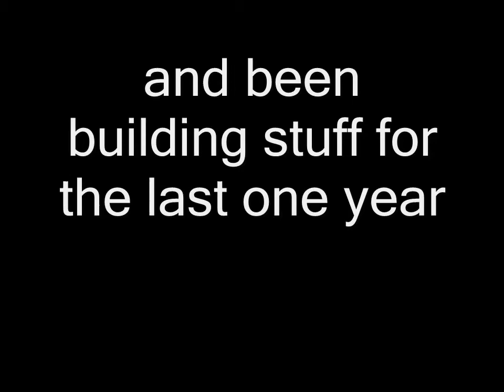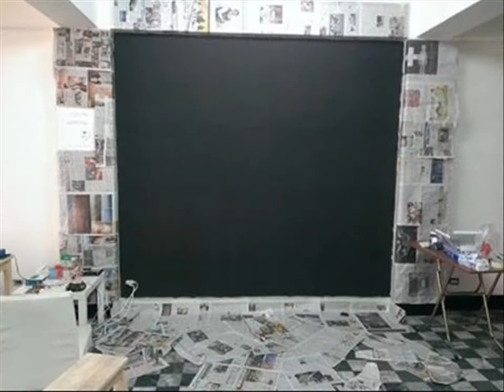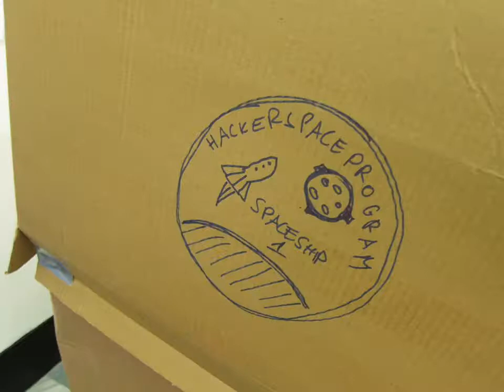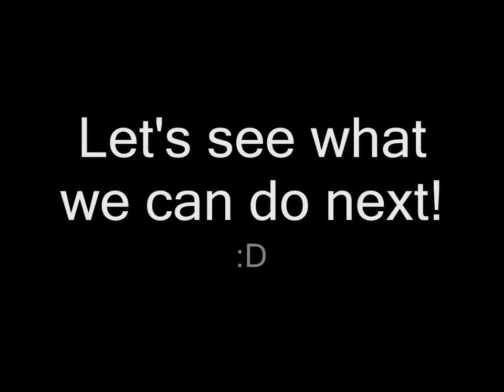Happy Birthday, Taipei Hackerspace!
My way of saying Happy Birthday to Taipei Hackerspace, which is just turning 1 around now...

It's really exciting how far we got in this one year. Thank you all for the amazing journey, and looking forward to the things to come!

Used footage from other Hackerspace members, thank you!